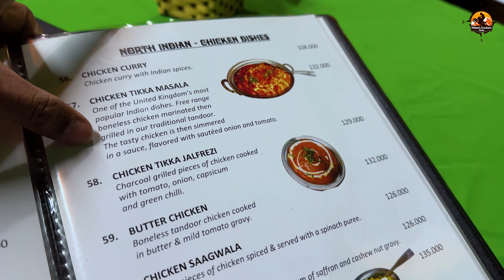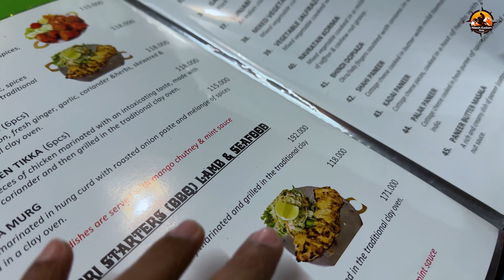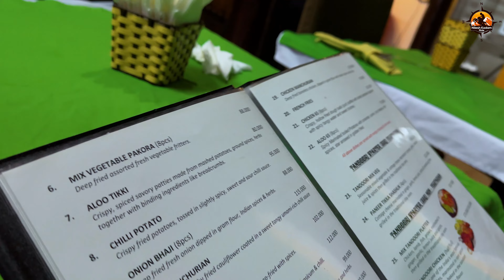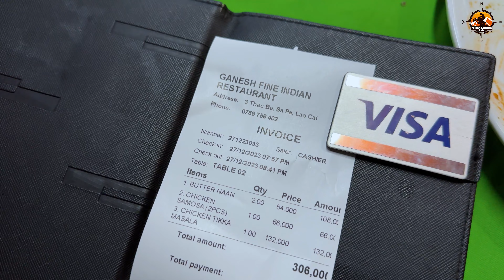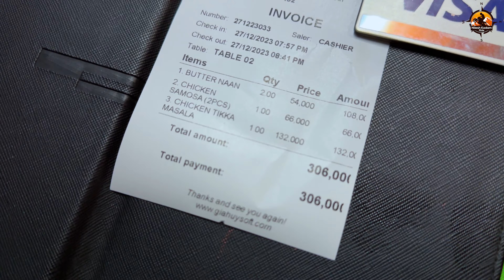SAPA Vietnam ki ye he night life | SAPA VIETNAM HINDI VLOG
Product link:
Silicone Foldable Water Bottle: